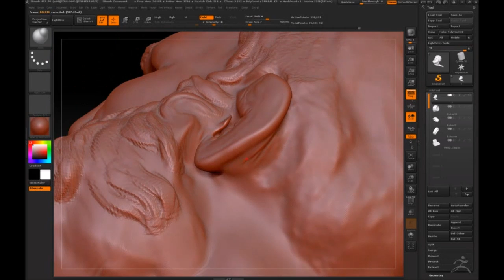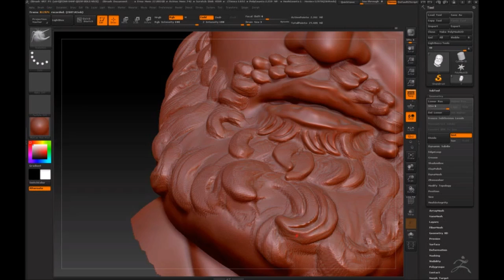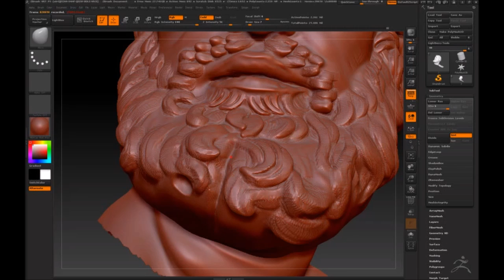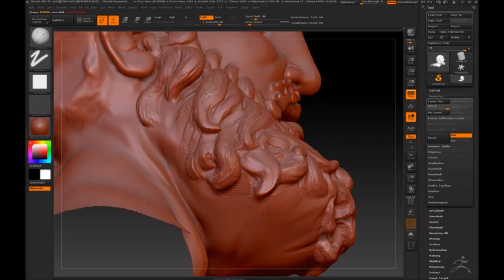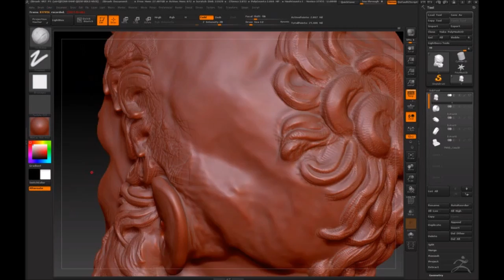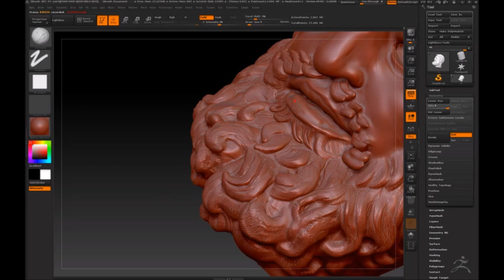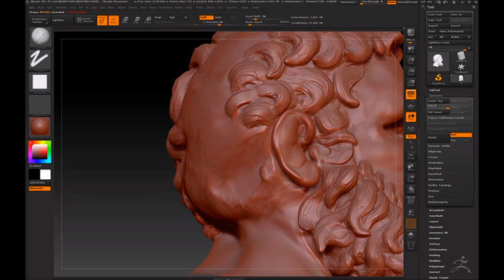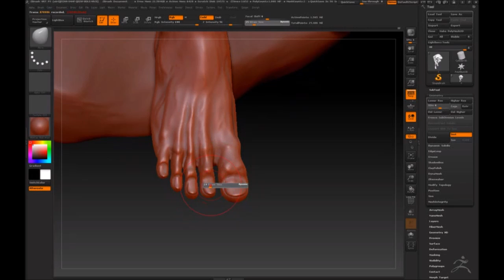Thermae boxer Massimo Statue Head Modeling Detailing 1/3 Zbrush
Zbrush Statue Sculpting and Detailing Tutorial

In this Zbrush sculpting tutorial , you will see some of the process how I have detailed the head of Thermae boxer Massimo head using the base brushes like clay build up, move brush etc.

Along the way,I am also evaluating the proportion from multiple angles, making sure the silhouette works.

For the next step in projecting the details on the new clean mesh see this video: